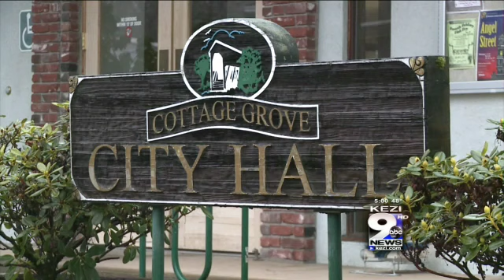City Concerned About Embezzlement Case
City Manager Richard Meyers says the alleged thief was fired and the city's money will be refunded by insurance. He says his biggest concern is hurting the people's trust, a feeling that is lingering among Cottage Grove residents.